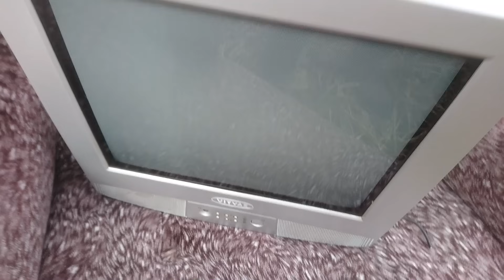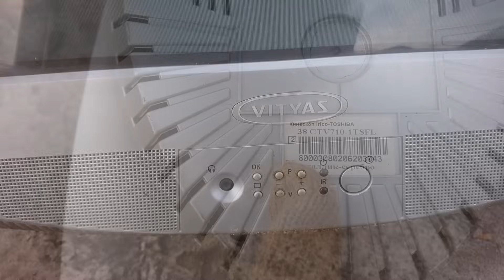Чищу промзону от металла. Грамм по грамму = ???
Поддержка канала:
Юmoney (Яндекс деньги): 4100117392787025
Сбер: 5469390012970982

Очередная зачистка промзоны от металлолома. Копаю чермет с металлоискателем, ищу, пилю и отбиваю кувалдой. Грамм за граммом = как всегда хороший результат!))